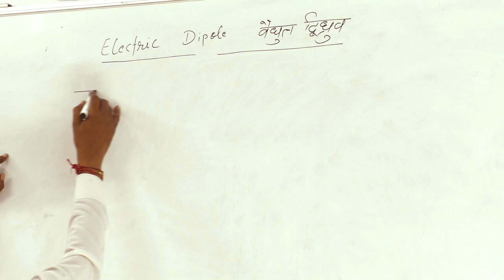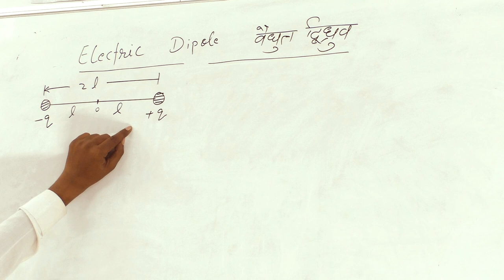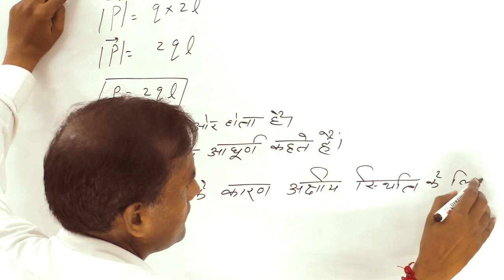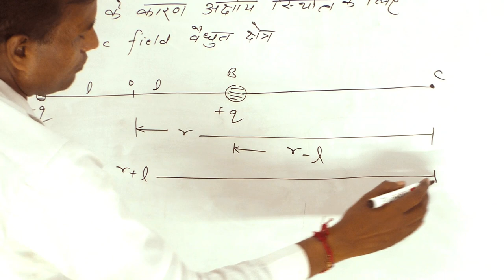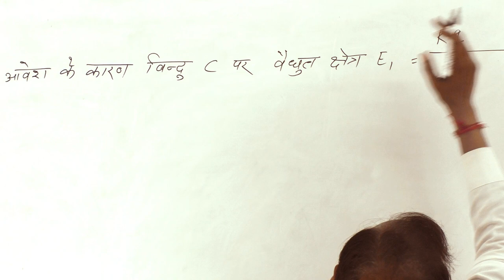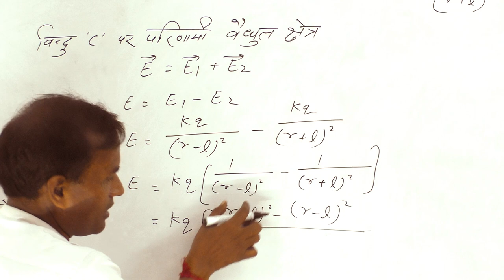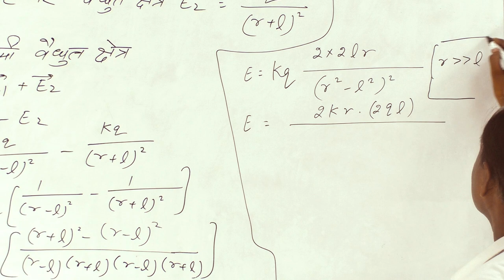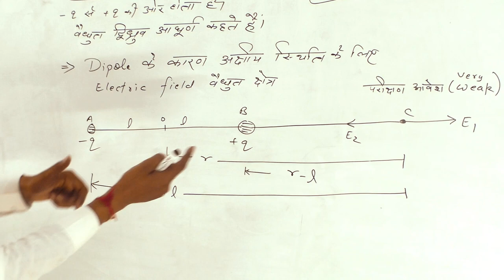वैधुत द्विध्रुव (Electric Dipole) / R. P. PUBLIC SCHOOL JOGITHER